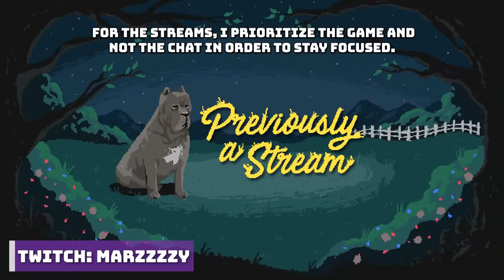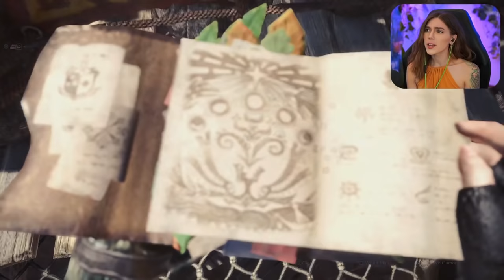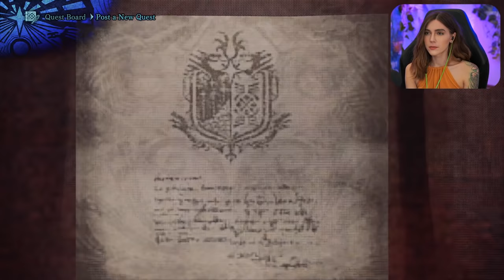Let's Tango w/ Glavenus | Monster Hunter World: Iceborne Pt. 2 | Marz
More beginners fun with friends in Monster Hunter World: Iceborne. This time we meet the Nightshade Paolumu, Barioth, Nargacuga and the Glavenus.
I'm using the Insect Glaive as my main.
⯆ More Below ⯆

Richard Y ▪ Brandon H ▪ CountP ▪ Blake B ▪ NellY ▪ Espen B ▪ Xeromessiah ▪ JWaggy ▪ Simon ▪ Hamza R ▪ 95Rockfan ▪ Dark Rahl ▪ TheCursedAndTorn ▪ 1baq6 ▪ Devin L ▪ Rafi M ▪ Bishop ▪ Antonio A ▪ Pat▪ Wanda ▪ Kay ▪ Shiz ▪ Cryora ▪Thomas P ▪ Lee N ▪ MetalKharn ▪ Roy E ▪ Kintoki ▪ Tristan M ▪ Marc V.D.S ▪ Nugs ▪ Michael C ▪ Alex S ▪ Kentarre ▪ Septimus C ▪ Aj L ▪ JonD R ▪ Marc J ▪ Omar A ▪ Rudy R ▪ Davis R ▪ Richard S ▪ Jason ▪ Brooke F ▪ Christian L ▪ Andrew A ▪MichaltheForwarder ▪ Sam R ▪ Mitch R ▪ Donut Bandit ▪ John G ▪ SVmax ▪ Colton T ▪ Ryan M ▪ Akatosh ▪ David H  ▪ Robert G ▪ Ole K ▪ Mich ▪ Delboy ▪ Phi K ▪ Rojigualda ▪ SeeriusLee ▪ Christopher R ▪ Robert G ▪ James P ▪ Nicole L ▪ Cartoon ▪ CJour ▪ Roderick H ▪ ConejaaE ▪ Juan C ▪ Allan